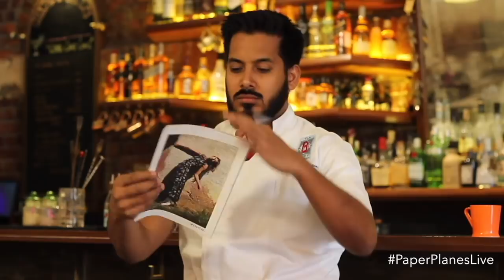Paper Planes Live | Chef Thomas Zacharias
We spoke to the suave and exceptionally talented Chef Thomas Zacharias of The Bombay Canteen. Listen to him respond to our rapid-fire questions spanning 'space' food, music and how to get the poached egg right.
Music | Darren John D'Souza